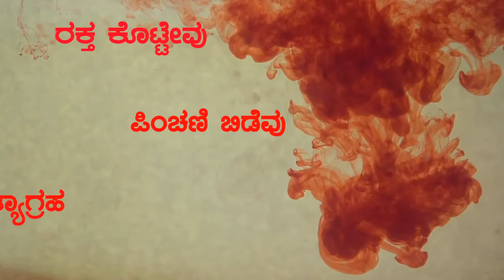Raktha Kottevu Pinchani Bidevu @ Puttur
The Freedom Park of Puttur